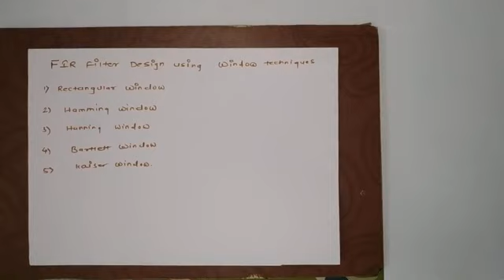Fir filter design using window techniques-solved Examples#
Hello friends, in this video we will discuss about design of fir filter using different window techniques.